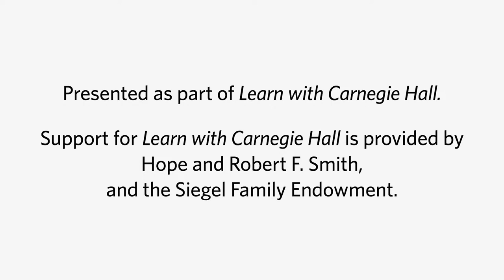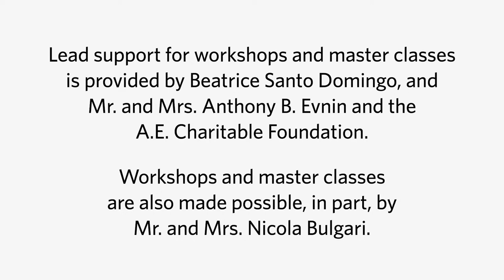Carnegie Hall Master Class: Orchestral Brass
Watch Sarah Willis, horn player in the Berliner Philharmoniker, host a program of highlights from three master classes for orchestral brass players. Willis, outstanding performers from the Vienna Philharmonic Orchestra, and alumni of the National Youth Orchestra of the United States of America are featured in these informative and entertaining videos. Willis is seen working with the young musicians in a class that focuses on Beethoven’s Symphony No. 3, “Eroica.” Other selections include the Vienna Philharmonic Orchestra’s Hans Peter Schuh leading a trumpet class in an excerpt from Stravinsky’s ballet Petrushka and Dietmar Küblböck guiding young trombonists in the “Tuba mirum” from Mozart’s Requiem. Willis also hosts a live Q&A session with the online audience.